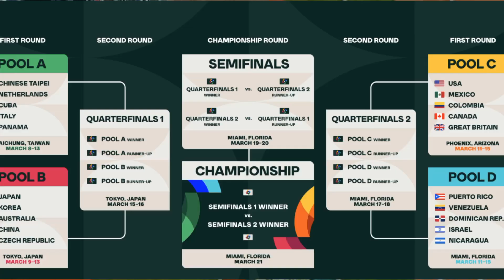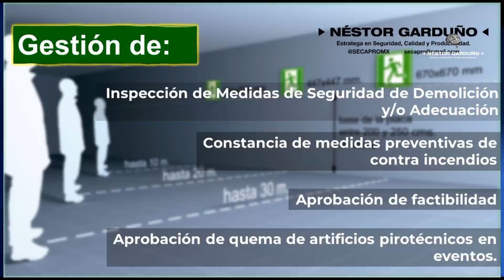Simplemente Espectacular 👉 Clásico Mundial de Béisbol